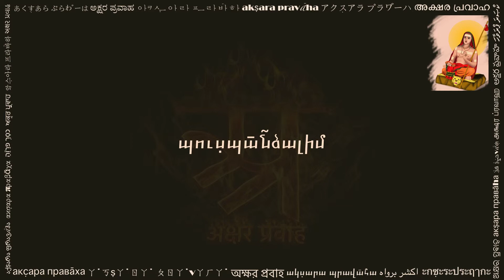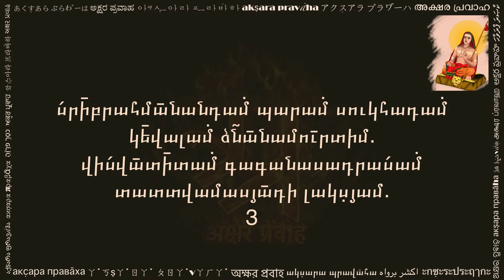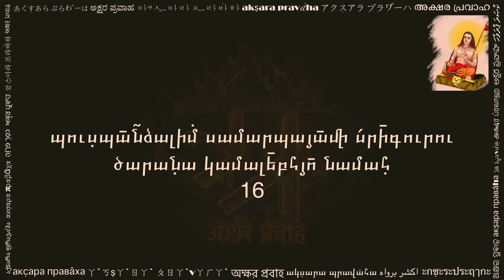գուրու պու̄ձա̄ (गुरु पूजा आर्मॆनिअन लिपि में, Guru Puja in Armenian script)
Guru Puja or Gurudev Puja or Shodashopachara (16 way) Guru Puja is a beautiful composition written in Sanskrit language. A student, in gratitude, is remembering the entire Guru Parampara (lineage) -- starting from Shiva to Adi Shakaracharya and upto his Guru. A deep sense of gratitude towards the entire Guru Parampara for the precious knowledge of the self.

This was likely a creation of one of the disciples of Jyotirmatha Acharya Brahmananda Saraswati ji (Advaita tradition). Although we are not sure about the author, it seems that one of the disciples of Brahmananda Saraswati ji, Maharshi Mahesh Yogi popularized this in 1960s. More recently this is among the most sacred and celebrated compositions for the followers of Art of Living Founder - Sri Sri Ravi Shankar, who is a disciple of Maharshi Mahesh Yogi. Following page contains the meaning of the text, along with an audio recording of Maharshi Mahesh Yogi performing this puja himself

This video is shared with a hope to help readers of Armenian script. You can practice this by reciting along the text and audio. Hope this helps in your sadhana.

Please share your comments below, and let us know what other texts would you like to see in Armenian.